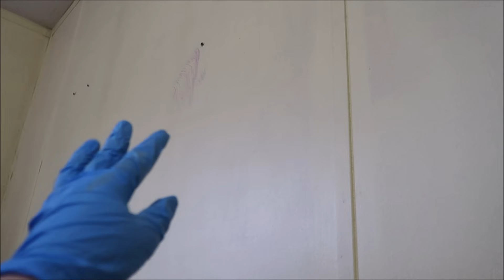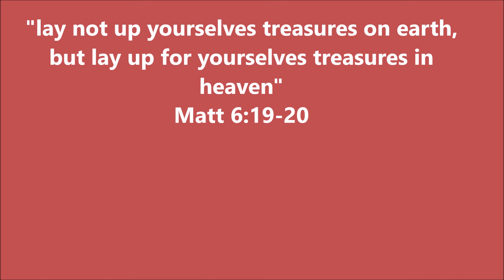1 HOUR MOBILE HOME CLEAN WITH ME | EXTREME ULTIMATE WHOLE HOUSE DISASTER TRASHED CLEANING MOTIVATION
1 Hour Mobile Home Clean With Me Extreme Ultimate Whole House Disaster Trashed Cleaning Motivation

We are cleaning my house top to bottom literally ! Our bedroom was trashed and I took apart our kitchen and did an extreme deep clean. I hope this brings you tons of cleaning motivation.

Color Changing Diffuser by RENWER
Wooden Color Changing Diffuser with 10 essential oils

Even if you don't buy one of these you can click on any link and shop for what you're looking for. All helps out the channel and is much appreciated but never required :)

FILMING EQUIPMENT:
Camera I use
SD card

CLEANING TOOLS:
Swiffer 360 Duster with refills
Shark Apex Uplight lift away vacuum
Microfiber Cloths
Swiffer Sweeper Dust & Mop Kit
Mr Clean Bowl Brush Caddy
Rubbermaid Deluxe Carry Caddy

STAYING ORGANIZED:
Daily to do list planner I use
The Home Edit Organizing book

MISCELLANIOUS FAVORITES
Fittin Inclusive sizing sports bras
Scrunchies I wear in my videos
Vacuum seal storage saver bags for bedding etc.
Collapsible storage bins